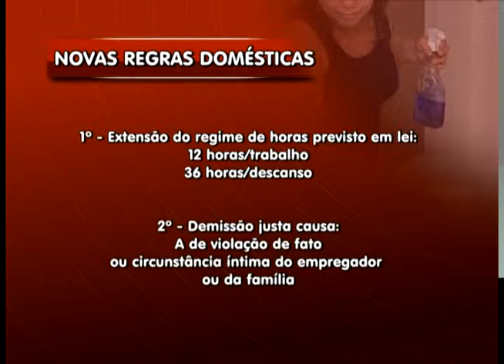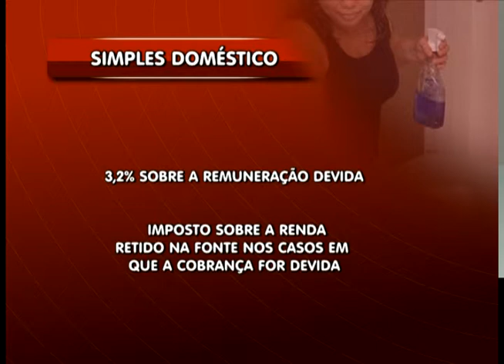MAA 02/06/15 | SANÇÃO LEI DOMESTICAS